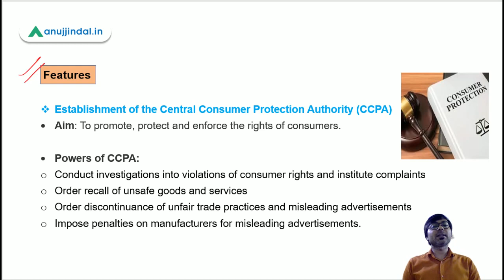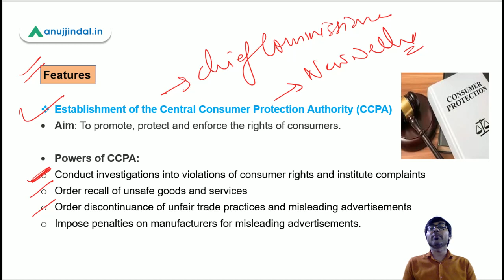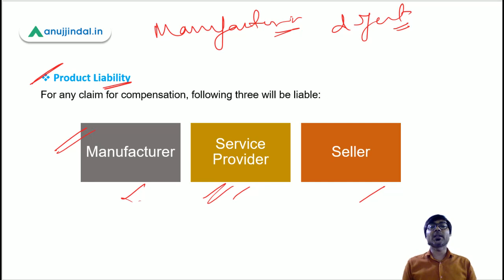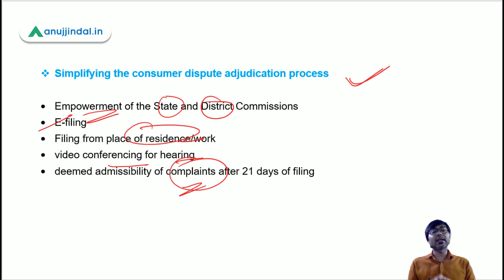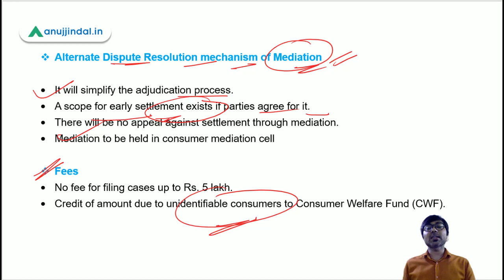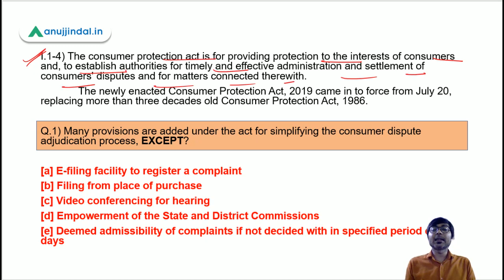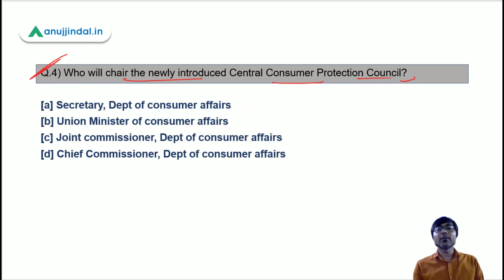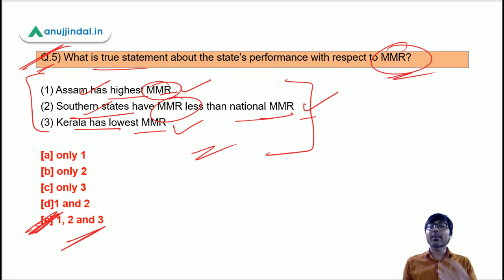PIB 247 | Consumer Protection Act 2019 | Daily Current Affairs | Day 77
Recently CONSUMER PROTECTION ACT 2019 came into force.
In this session, I will bring to you all the provisions, rules, and regulations of the act.